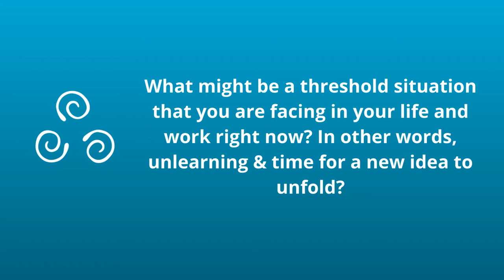Social Art: Unfolding the Invisible with Uri Noy Meir | Voices of Re-imagining Education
Uri is an artist, facilitator, and researcher of Social Arts. He graduated from the Hebrew University of Jerusalem in 2009 (Theatre and Latin American Studies) and is based in central Italy.

In his practice-based research he employs, Social Presencing Theater, Dragon Dreaming, Theater of the Oppressed, and Games to make visible trans-formative patterns in human ecosystems, building collective dreams, and empowering people and communities to act for future and earth, locally and globally.

Uri, with a diverse network of collaborating artists, practitioners, and researchers from around the world, facilitates, envisions, and co-creates programs that let emerge dreams and talents of people, organisations and communities.